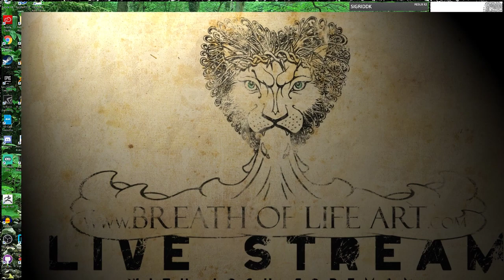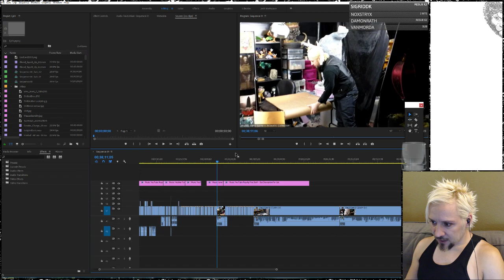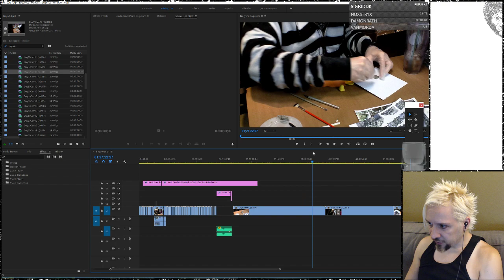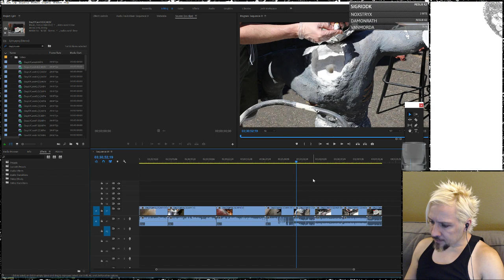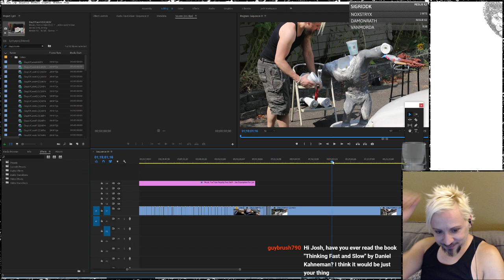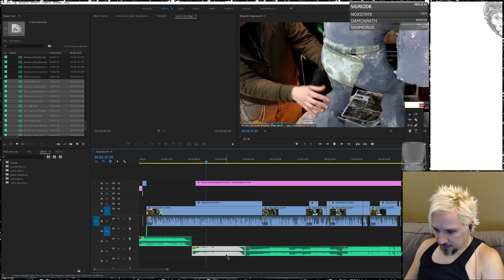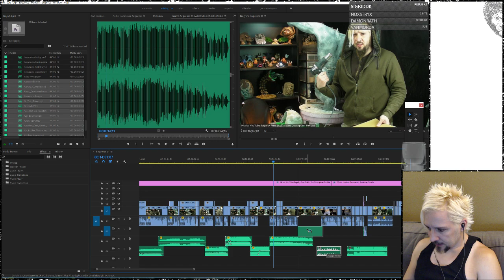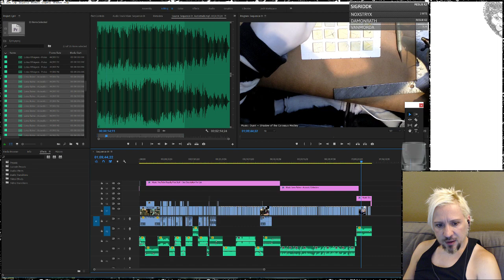Twitch Stream Video Editing in Premiere (Shadow of the Colossus)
I go into my thought process behind editing over a thousand hours of footage shot over 4 1/2 years.